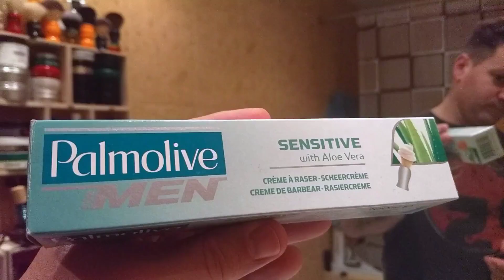Palmolive Aloe Vera Shaving Cream + Merkur Progress + Semogue Soc C5 Mix + Emperor ASL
Review do creme de barbear Palmolive aloe vera ! Um pedido do Tiago Gouveia !
Um creme que não surpreende, mas cumpre bem, com uma performance adequada ao preço. Espuma fácil, protege e tem deslize. Post-shave também não causou nenhuma irritação. É um creme que cumpre!

Nesta faixa de preços a minha preferência vai para o Denim. Que acho que tem um pouco mais de deslize. Por um pouco mais de dinheiro o creme Speick tem uma performance bastante superior.